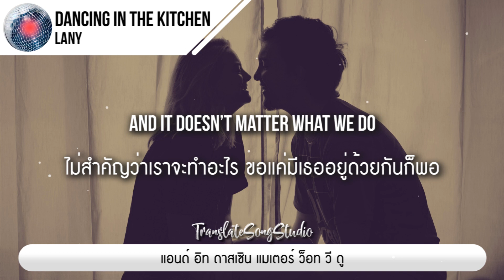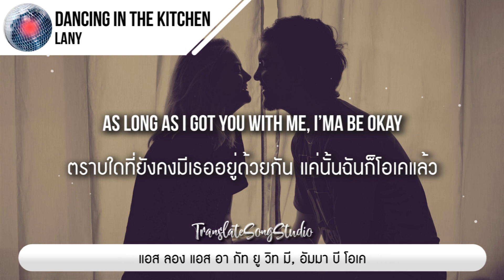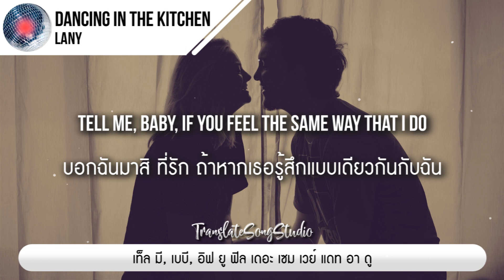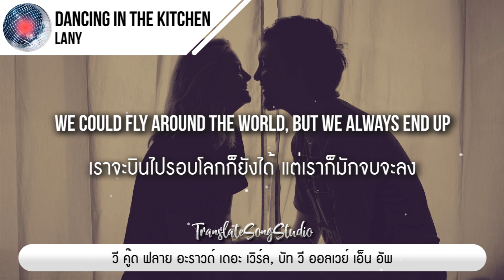แปลเพลง dancing in the kitchen - LANY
🎵 dancing in the kitchen - LANY